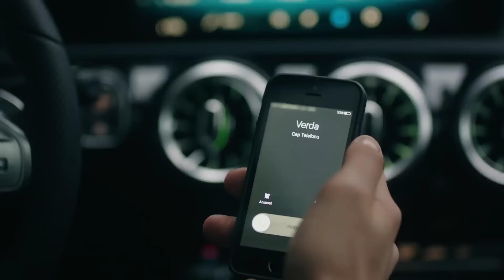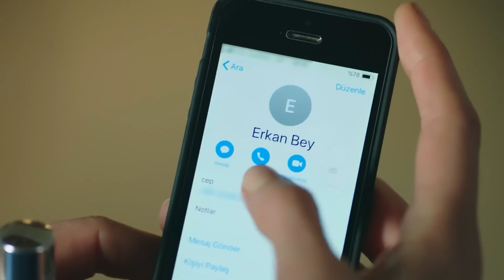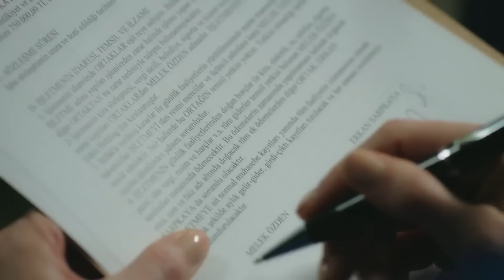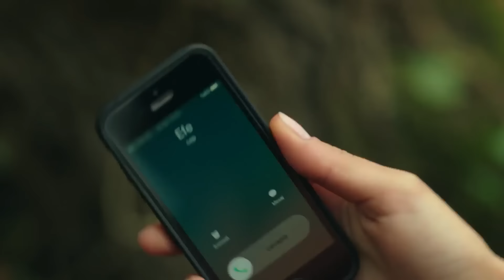Şahin Tepesi 5. Bölüm - En Etkili Sahneler #2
Melek ve Tuna arasındaki çekişme, Efe ve Verda aşkını önündeki  engeller...
Şahin Tepesi 5. Bölümden en  sevdiğiniz anlar...

Şahin Tepesi

Babası Mithat Şahin’in  cenazesine gelen Melek iki çocuğu ile babasının ona da mirastan pay verdiğini duyunca çok şaşırır. Buna Tuna da oldukça şaşırır. Ama Melek’e bırakılan şeylerin işe yaramadığını ve hepsinin borçlu olduğunu söyler. Daha sonra ise Melek’e kalanları Melek Tuna’ya satsın ister. Tuna’nın kızı Deniz yanlışlıkla Mithat Şahin’i öldürüyor ve Tuna bunu örtbas ediyor özellikle Melek bunu bilmesin istiyor. Deniz Mete ile aşk yaşıyor ve onları gören Mithat Şahin Mete’nin yakasına yapışıyor,  Deniz ise Mithat Şahin’inin kafasına ağır bir darbe vuruyor ve Mithat Şahin’i öldürüyor. Deniz annesine yanında kimsenin olmadığını Mete’nin olmadığını söylüyor. Tuna ise başka biri daha varsa sen onu öldürdüğünde başımız daha fazla belaya girecek der. Melek cenaze için gelince  Demir’e yüz vermiyor. Tuna kızını Melek konusunda uyarıyor onun bu olayının  bilinmesini istiyor.

Birbirlerinin hayatından çalan iki kadının hak ve güç savaşı… Bu savaşın ortasında kalan iki gencin aşkları için verdikleri mücadele… Bir ölümün ardındaki büyük sır…Birlikte büyüdüğü Tuna’nın (Zerrin Tekindor) oyununa gelen Melek (Ebru Özkan), işlemediği bir kabahat yüzünden babası tarafından evden kovulmuş ve mirastan mahrum edilmiştir. Yıllar sonra babasının cenaze törenine katılmak için döndüğünde iki yetişkin çocuğu olan dul bir kadındır. Gençlik aşkı Demir (Murat Aygen) ise Tuna’yla evlenmiş onların da iki çocukları olmuştur. Babasının vasiyeti, iki çocuğuyla borç harç içinde hayat mücadelesi veren Melek için ne kadar şaşırtıcı ise, Tuna için o kadar büyük sürpriz olur. Babasının affettiği Melek de artık, mirasta hak sahibidir.Kocasına saplantılı bir şekilde aşık olan Tuna, hem Demir’i, hem sahip olduğu serveti kaybetme endişesi yaşarken, en çok Melek’in babasının ölümünün ardındaki sırrı öğrenmesinden korkmaktadır. Geçmişteki acı ve pişmanlıklarıyla kavrulan iki kadının kıyasıya mücadelesi, çocukları Verda (Aybüke Pusat) ve Efe’nin (Boran Kuzum) aşklarına en büyük engeldir.
Genel konusu

Yapım: Ay Yapım
Yapımcı: Kerem Çatay, Pelin Diştaş
Senaryo: Melek Gençoğlu
Yönetmen: Hilal Saral

Oyuncu Kadrosu:
Tuna Akdora: Zerrin TEKİNDOR
Melek Özden: Ebru Özkan SABAN
Demir Akdora: Murat AYGEN
Verda Özden: Aybüke PUSAT
Efe Akdora: Boran KUZUM
Cem Özden: Mustafa Mert KOÇ
Deniz Akdora: Leyla TANLAR